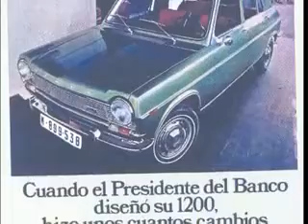Enrique Feijoo y Feijoo, miembro de honor de la Academia de la Publicidad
ENRIQUE FEIJOO Y FEIJOO
Sus inicios publicitarios se remontan al año 1951, en el que dirige una agencia en la ciudad de Orense. Años más tarde se pone al frente de la dirección de publicidad del Grupo de Empresas Barreiros.
Su experiencia como director de publicidad le hace serlo, también, de la compañía Nestlé en México.
Ocupó el puesto de Director Técnico de la gerencia de Televisión Española.
Pero su trayectoria profesional se hace más rica y extensa en su vertiente docente: Director de la Escuela Oficial de Publicidad, del Instituto Nacional de Publicidad, cofundador de la Facultad de Ciencias de la información. Profesor insigne de los Centros más importantes donde se preparan las nuevas generaciones de publicitarios.
Distinguido con las Cruces de las Órdenes de Isabel la Católica y al Mérito Civil.
Maestro de publicitarios.
Fue elegido miembro de honor de la Academia de la Publicidad en 2010